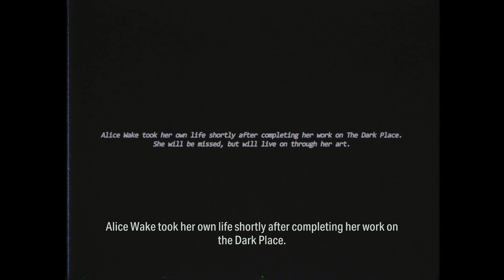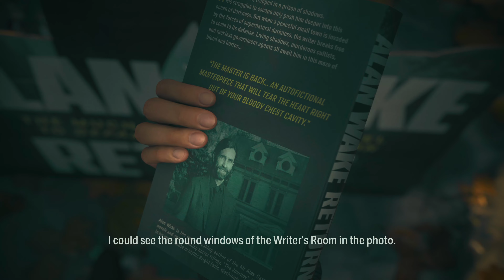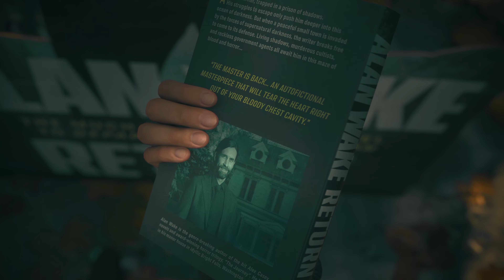ALAN WAKE 2 PS5 Walkthrough Gameplay Part 15 - ESCAPE (FULL GAME) 4K 60FPS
PS5 Alan Wake 2 Walkthrough Gameplay Part 15 includes a Full Gameplay and Story Chapter 15 for PlayStation 5 (PS5), Xbox Series X/S and PC.